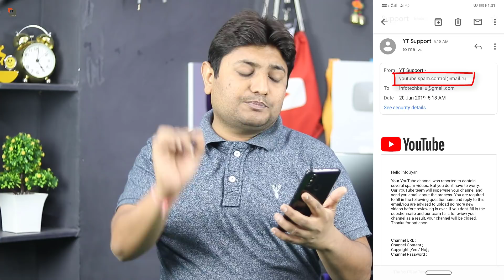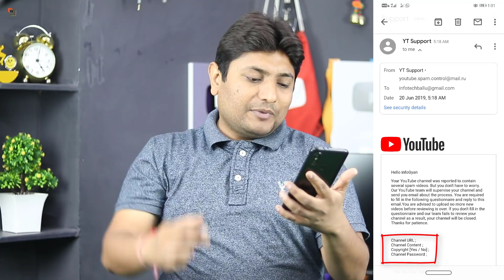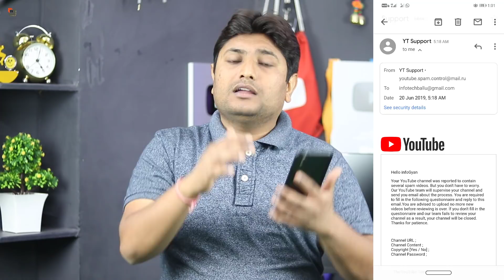Prevent Youtube Channel | Youtube Frauds | Aapke Bachne Ka Hai Mauka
Dosto Aaj Ki is Video Me Maine Aapko Ek Aise Fake Mail Ke Bare Me Bataya Hai Jo Youtube Ke Name Se Aapke Paas Aata Hai Or Aapse Deta Collect Karne Ki Koshish Karta Hai Ye Ek Fake mail Hai Isko Reply Na De Ummeed Hai Aapko ye video Bahut Pasand Aayegi.